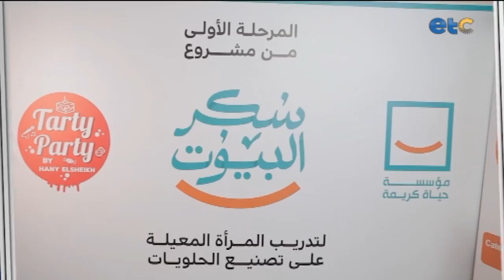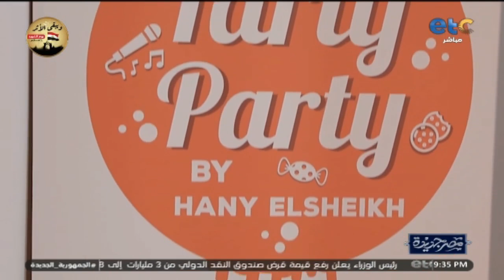«حياة كريمة» تطلق المرحلة الأولى من مشروع سكر البيوت لتدريب المرأة المعيلة على تصنيع الحلويات